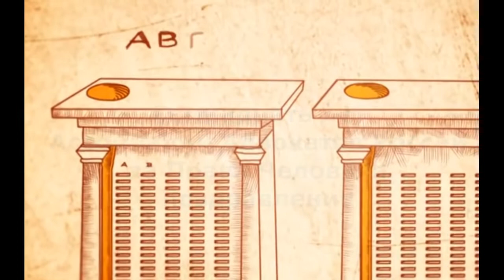Ассоциации Адвокатов России за Права Человека - 17 лет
Ассоциации Адвокатов России за Права Человека 11 сентября 2021 исполнилось 17 лет, поздравления и пожелания